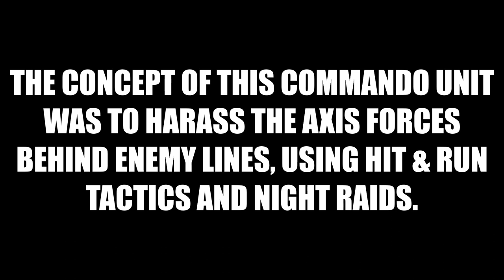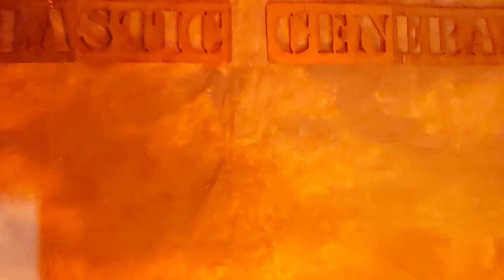The SAS Strikes Back - The Special Air Service Fights in North Africa!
The Special Air Service (SAS) has its origins in the North African desert.
It was formed by "The Phantom Major" Sir. David Stirling in 1941.
The strategy of this Commando unit was simple, harass the Axis forces behind enemy lines using Hit & Run tactics and Night Raids.
They did so to great effect!
This Mini Motion Picture was derived from our full length episode:
The Plastic General Ep #31 Attack of the Dessert Rats! .
Created by Christian Aldo a passionate toy soldier collector!
The PLASTIC GENERAL is a monthly 1:32 WWII Toy Soldier Review Show!